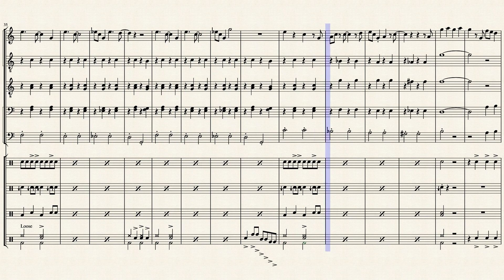Athletic Theme by Koji Kondo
Koji Kondo, arr. Ryan Bredeson

Instrumentation: Lead Pans, Double Tenors, Double Seconds, Triple Guitars, Bass Guitar, Iron, Scratcher, Conga Drums, Drumset.